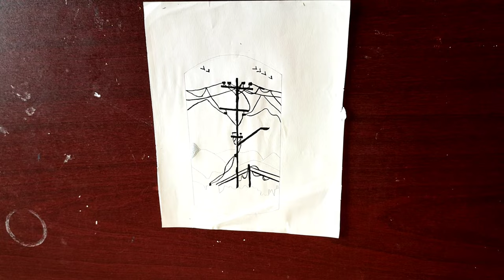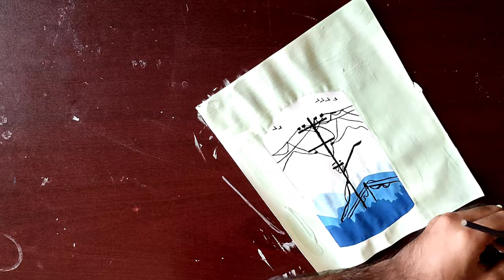Easy And Beautiful Pottery Painting || 2021